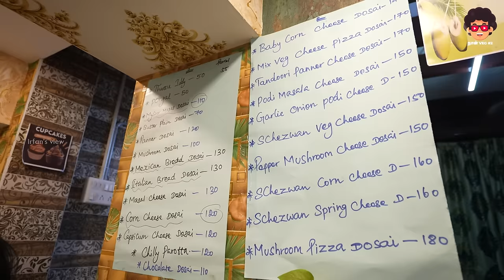25 வருட கண்ணப்பா தட்டு Idli Kadai | NVT Ep-2 | Irfan's View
Irfan excitedly visits Kannappan Thattu Idly Kadai, where he encounters the double decker movie hero. The atmosphere buzzes with energy as Irfan savors the famous idlis while chatting with the hero,amidst the aroma of delicious South Indian cuisine.This thattu idly shop is the exciting 2nd epsiode of நான்-VEG Tuesday series.

Double tuckker Directed by debutant Meera Mahadhi, the film features not just one but two animated characters. Releasing this Friday . A movie for Kids & Family.Don't miss it in theatres.

Hero name :- Dheeraj
Heroine :- Smruthi venkat , Yashika anand
Director :- Meera Mahadhi